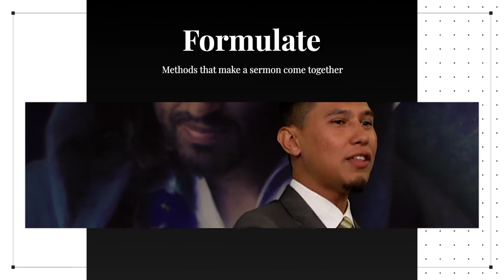09 The Art of End-Time Preaching Trailer: The Mechanisms of the Method | Taj Pacleb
Now that we have the message on paper, how do we deliver it with power? It's not just about what we say, but how we say it. How do we present truth in a captivating way that people will remember? This presentation will cover the practical tools of creative writing, language, and speech. We will deal with timing, intonation, emphasis, enthusiasm, enunciation, and much more. We will also discuss some effective tools of visual communication. Come ready to learn!